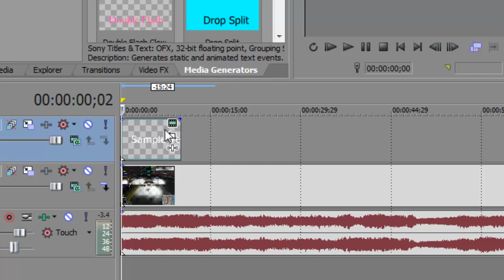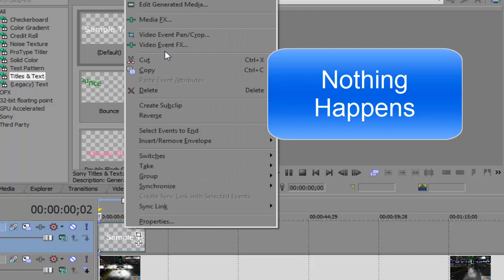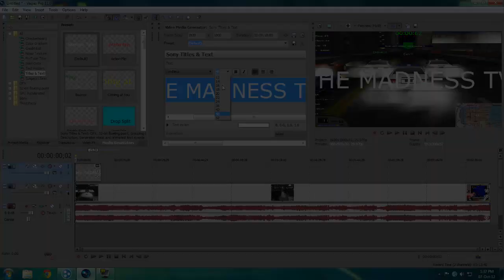Sony Vegas Pro 11: Can't Edit Generated Media FIX! [HD]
This is a very common problem among sony vegas users, It is a new problem fix without upsiding and downshifting taskbars.
Comment for any doubt.
This should work for all windows I guess.

EDIT: Wow never thought I would get so much views on this video, thanks guys! xD